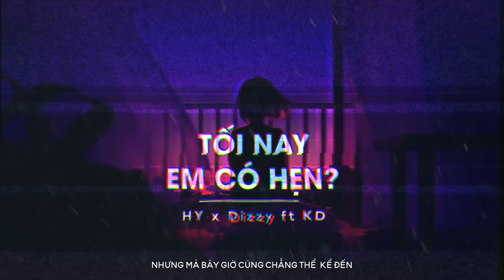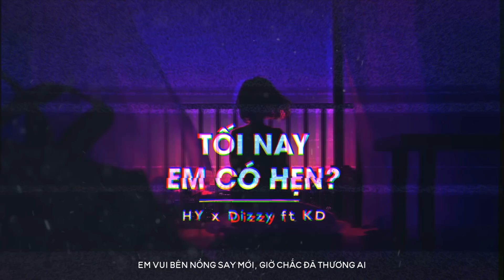♬ TỐI NAY EM CÓ HẸN - HY x Dizzy X KD | MV Lyrics HD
Link mp3
☞ Follow HOA HỒNG DẠI MUSIC
Tên track: Tối Nay Em Có Hẹn
Banner: Shin (Nghĩa Hiệp Trần)
Mixer: Dizzy x FatV
Prod: Cây
Tối Nay Em Có Hẹn - HY x Dizzy x HY
Lyrics:
Ver 1: HY
Hôm tối thứ sáu, em có hẹn với ai ?
Sao "vô tình" ném vào anh từ dạo ấy tới nay
Hay em đã gặp người mà anh chỉ bằng một phần mười ?
Đã mấy hôm em nhìn anh mà không lần cười
Sao ? Em không ngủ sớm đi
Kẻo mệtt mỏi sáng ngày mai lại nặng nề chớm mi
Hay sự hiện diện của ai đó đã giản đơn hóa mệt nhoài
Họ yêu em qua hành động chứ chẳng vần câu thêu dệt hoài
Những tối thứ sáu của những tuần về sau
Tiếng tin nhắn điện thoại chẳng còn vang vì nhau
Em bên những nồng say mới, giờ chắc đã thương ai ?
Vài nỗi niềm anh đưa tay với tan vỡ tựa sương mai
Màn hình chờ bỗng vụt sáng, tin nhắn mới từ em
Anh ấn ngay vào đọc, chứ chẳng chần chừ xem
"Tối thứ sáu tuần này rảnh, đặt giúp em bàn hai
Anh đi cùng em nhé, em giới thiệu bạn trai"

Mel: Dizzy
Anh không hề muốn níu kéo, chỉ là không đành lòng rời xa em
Tối thứ 6 tuần này,người làm tim anh tan nát rồi!
Liệu họ có tốt hơn anh không?
Có bỏ rơi em không, hỡi người?
Họ có hay thì thầm vào tai: "Em rất xinh đẹp!".

Ver 2:
Ờ…Anh chẳng thể nào quên
Những kỉ niệm đẹp, phút trễ hẹn, mãi chẳng thể nào đến
Ờ..Có những phút nhìn nhau, có những lúc mình đau
Nhưng mà bây giờ cũng chẳng thể  kể đến
Em là ai? Ngân nga những nốt nhạc, chẳng thể nhớ, chẳng thể mơ
Vì đâu mà tôi lại quên mau
Chính vì em, bài hát quen khiến ta phải quên nhau
Chẳng còn gì vương vấn khiến ta phải thêm đau
Trong những đêm thâu, ngỡ tình em là ngôi sao sáng nhất
Anh không biết, thực hay mơ  mà nhưng mà vì sao đánh mất
Vì sao sáng nhất của cả cuộc đời này, chưa bao giờ anh đã thuộc lời này
Sao em không ngủ sớm, kẻo giọt buồn lại hoen mi
Đã bao lâu ta không nhìn nhau với ánh mắt đượm buồn
Trao cho nhau từng khoảng khắc kể cả những  lời hứa xuông
Em !!! xin chớ vội thay lòng
Đừng lạnh nhạt, đừng vô tâm mặc cho tình yêu tôi cháy bỏng
Tối nay anh có hẹn, và chẳng ai khác ngoài em
Nhưng chẳng may là mình đã trễ, 1 mình khóc thét trời đêm
Mình chia tay không lý do mặc cho người đời có thấu?
“Anh thương em thương trọn cả đời” là điều anh hoài cố giấu
Nhưng mà ông trời có thấu được những tâm tư lòng này
Đã 1 thời mình  yêu lấy nhau từ Hạ sang Thu tròn ngày
Anh chỉ ước mình gặp  nhau, dù chỉ đôi ba lần
Ngồi cạnh nhau, kể nhau nghe  những điều mà đôi ta cần
Anh từng thích em như thế chỉ là chưa trọn vẹn thôi
Mình chưa đến được với nhau sao quên câu thề hẹn đôi
Em vui bên nồng say mới, giờ chắc đã thương ai
Những nổi niềm anh đưa tay với, tan vỡ tựa sương mai
Đến bao giờ em mới hiểu để cho tình mình vẹn đôi